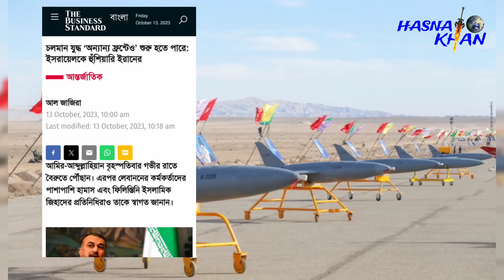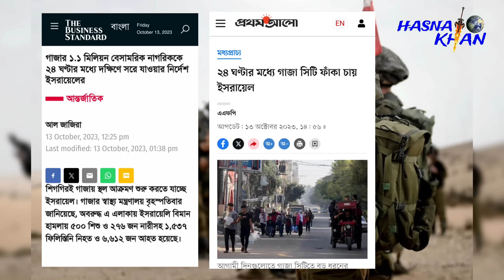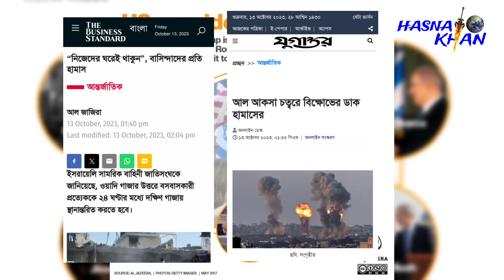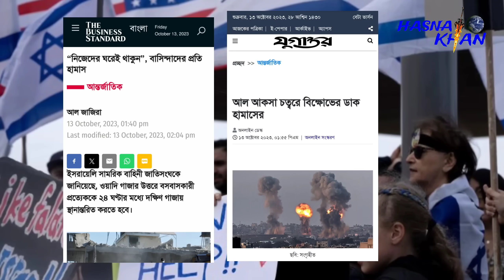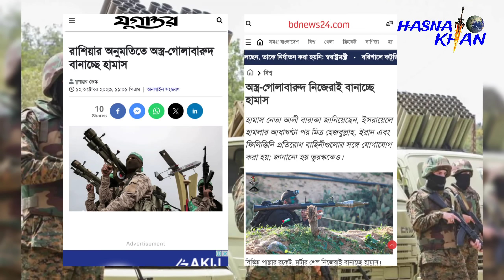অনুমতি দিয়ে দিয়েছে রাশিয়া। ২৪ ঘন্টা পর নতুন মিশন শুরু